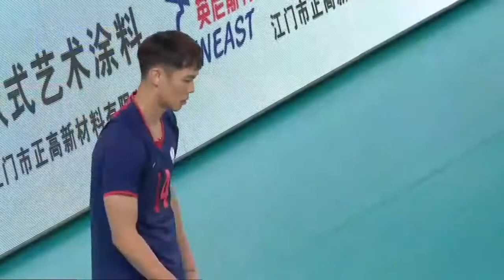Iran vs Chinese Taipei 台湾 AVC Tokyo Olympic Qualification 2020